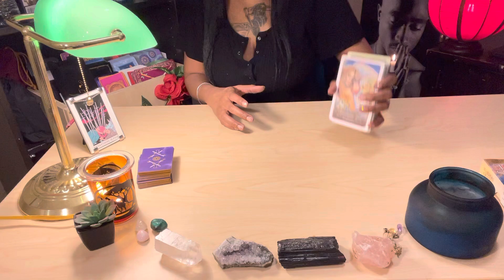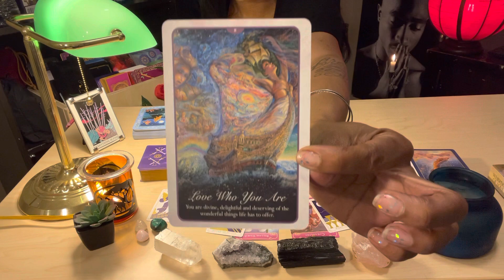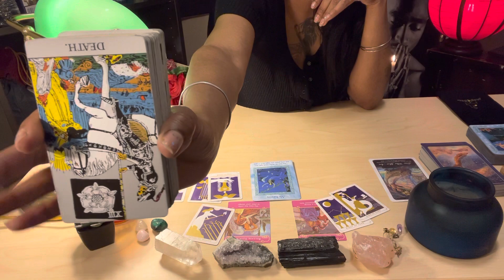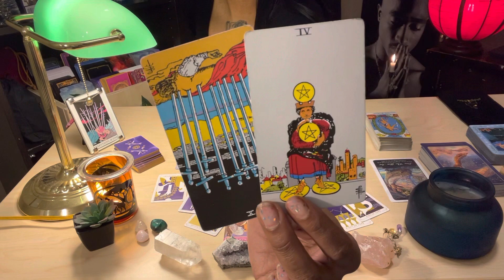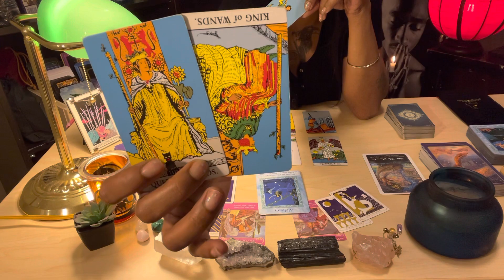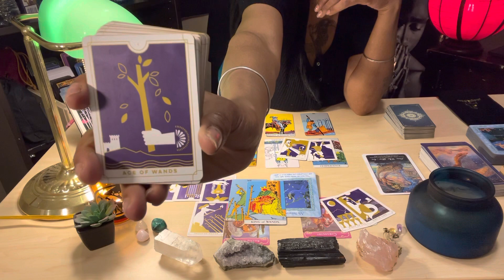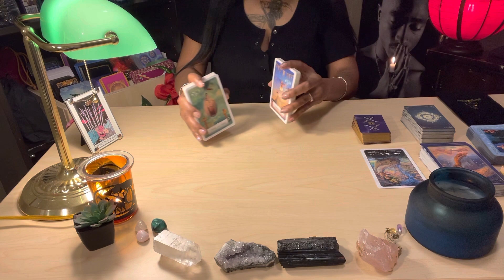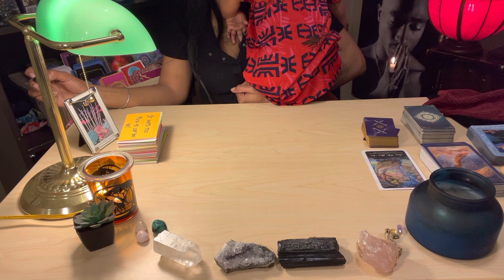Capricorn ♑️ EX won’t let go , they want to stick around, What do you want?